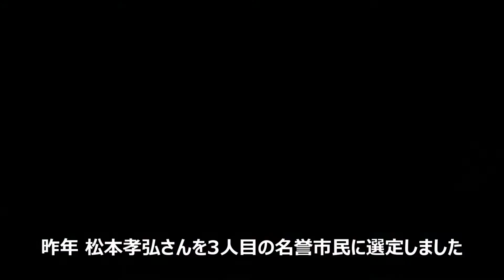豊中市制施行85周年記念動画 ～豊中歴史紀行～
豊中市は令和3年（2021年）10月15日に市制施行85周年を迎えます。

この動画では、これまでの豊中市の歴史を写真とともにご紹介します。ぜひこの機会に、豊中市の歴史に触れてみてください。

豊中市の魅力を紹介する記念動画はこちら
市制施行85周年ホームページはこちら